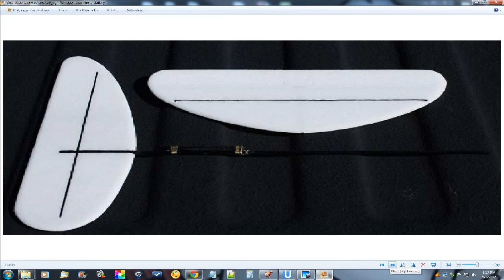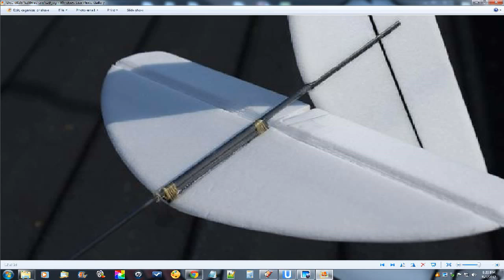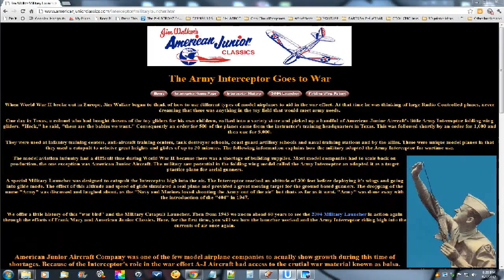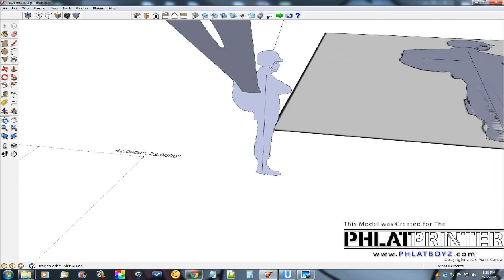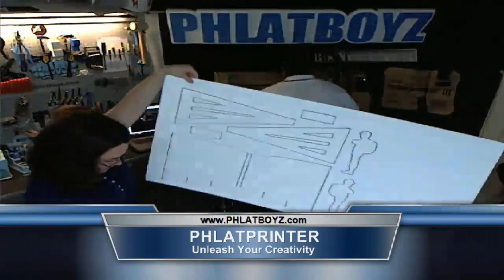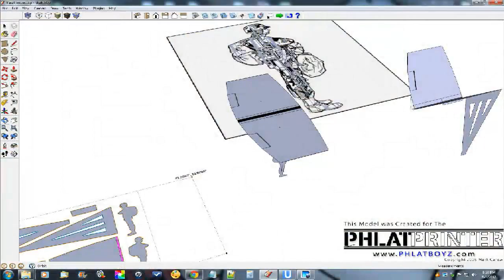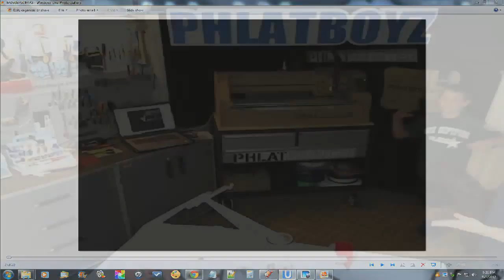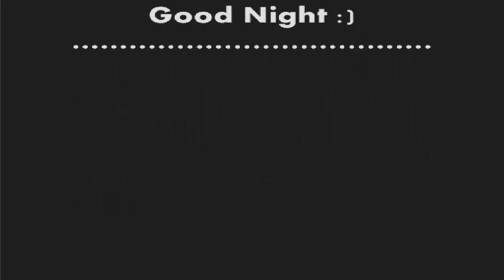Paratrooper - Phlatlab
We have 2 Special guests this week on the Phlatlab show.  Al aka blindflight talks with us about a hand launch glider he has been working on.  You have to check this out!  It's awesome.  Along with us in the Phlatlab is our nephew Wil.  We work on a foam paratrooper which turned out pretty cool.